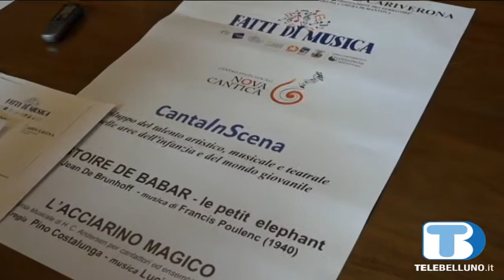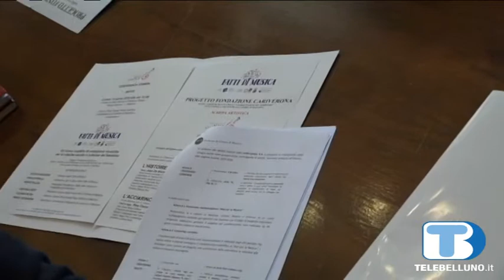Fatti di Musica